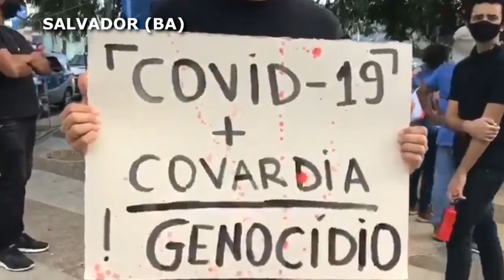Protestos tomam as ruas do país contra Bolsonaro, contra o racismo e a favor da Democracia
Manifestantes fizeram diversas cidades pelo país neste domingo (07), contra o presidente Jair Bolsonaro, contra o racismo e a favor da Democracia no Brasil.

Destacando a pauta “Vidas Negras Importam” e com pedidos de Justiça no Caso Marielle, foram registrados atos em São Paulo, Belo Horizonte, Rio de Janeiro, Porto Alegre, Curitiba, Salvador e diversas outras regiões.

💡 ACESSE JÁ!